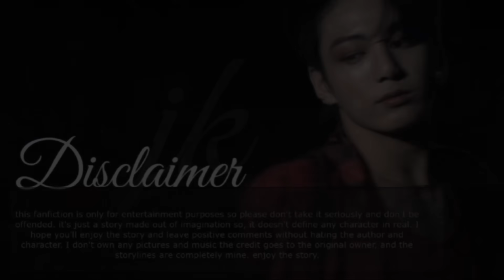when he is a multimillionaire and the most dangerous mafia everyone is afraid of him but_